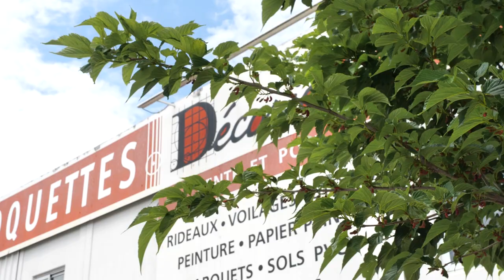DECORIAL MAXY MOQUETTES : décoration intérieure à DIGNE-LES-BAINS 04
Nous vous proposons de nombreux articles pour embellir votre maison : tissus d’ameublement, rideaux et voilages entre autres. Nous mettons également à votre disposition tout un choix de papier peint et de peintures décoratives de la gamme Farrow and Ball. Vous pouvez aussi nous confier la pose de vos revêtements de sol, à savoir la moquette, le parquet, le sol en PVC et vinyle.